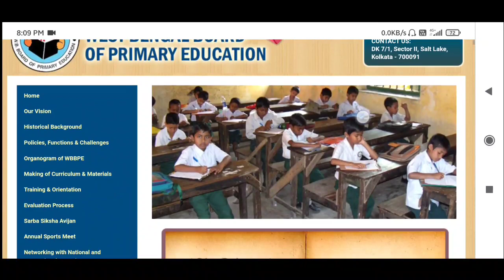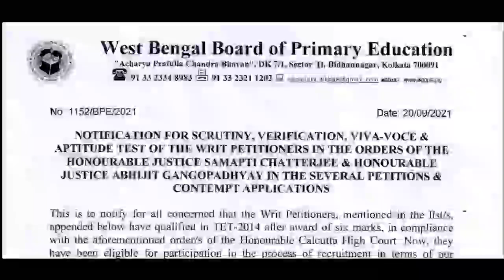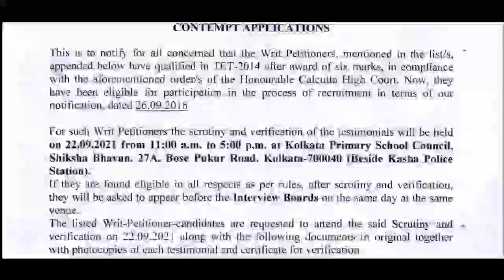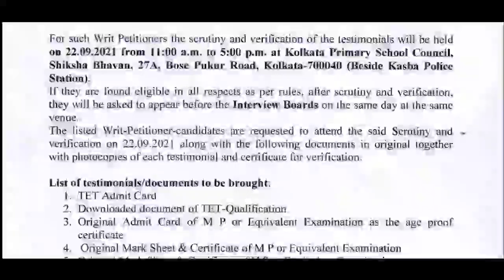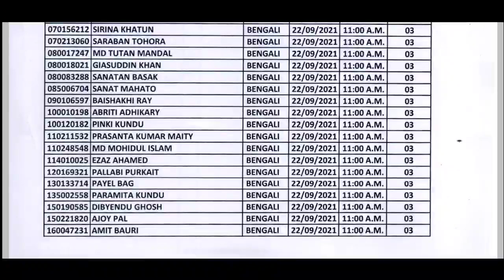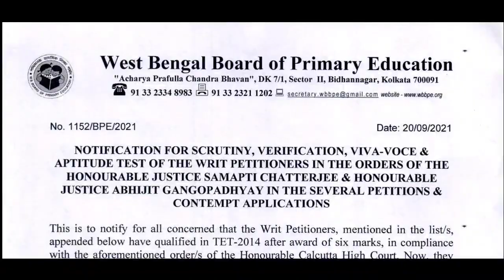প্রাইমারি প্রশ্নভুল মামলাকারীদের ইন্টারভিউ লিস্ট প্রকাশ | Primary 2014 latest updates